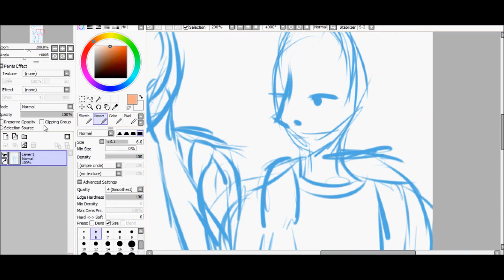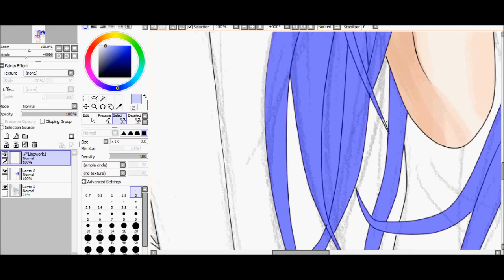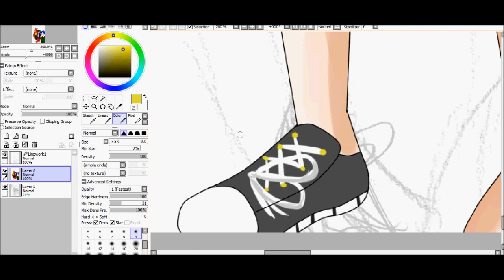The Travellers - Cover art for LPSHollywood BizPro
Hi everyone! This is some artwork I did for the cover of LPSHollywood BizPro's manga that she is working on. It's called the travellers. It is about two sisters, and a group called the travellers. One of the sisters goes missing, and the other finds out that she is on another planet. It sounds like will be a great manga :) She also told me that it is going to be a collaboration project, where there will be different artists doing different things. I don't really understand all of the details, but it sounds like a really awesome idea. I wish you all the best for you and your manga ^^
Thanks for reading, I hope you enjoy the video ♥♥